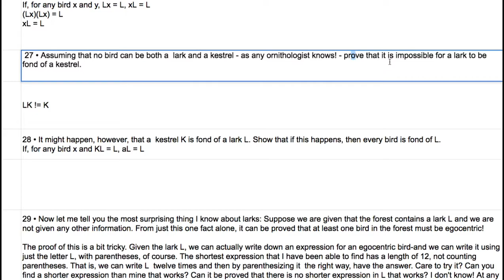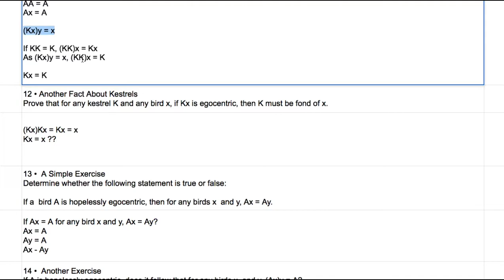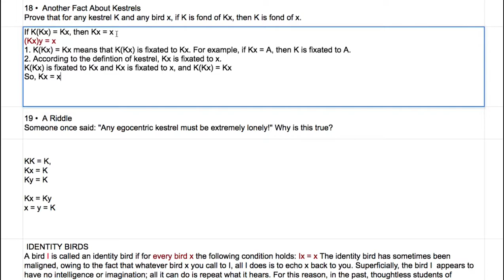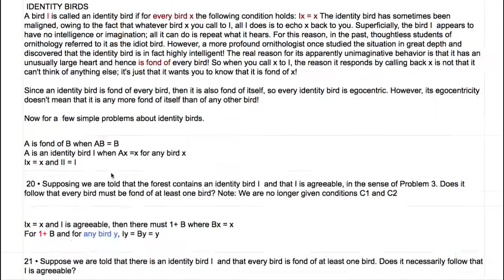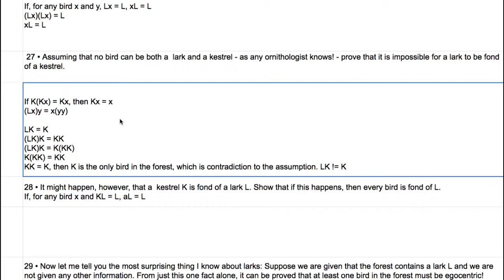[영어의 구조] 320 - 27번 퍼즐